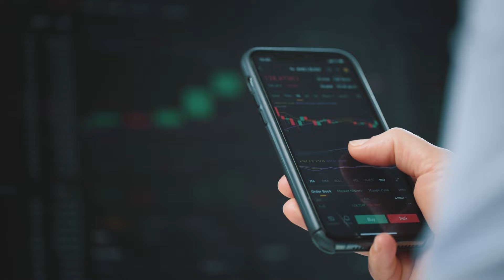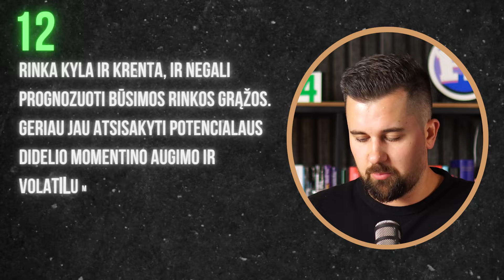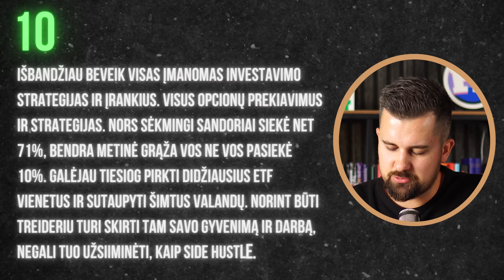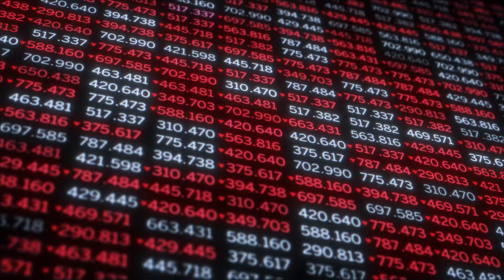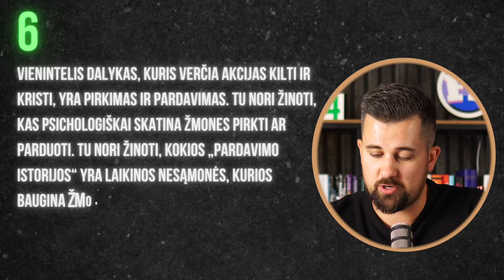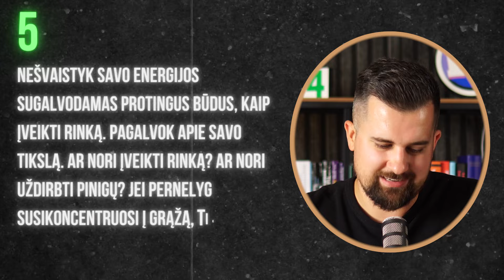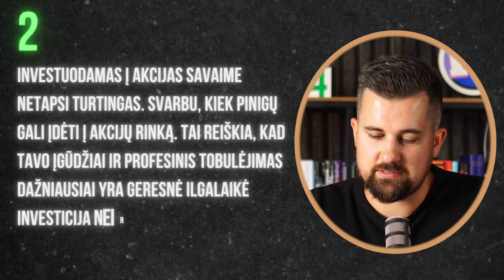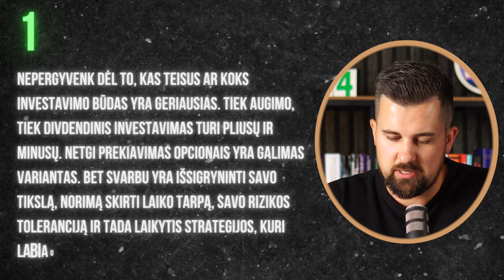12 patyrusio investuotojo patarimų TAU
Nemokamai atsidaryk Freedom24 vertybinių popierių sąskaitą ir gauk prieigą prie:
- 1,000,000 akcijų, biržoje prekiaujamų fondų (ETF), ateities sandorių ir kitų finansinių instrumentų.
- Klientų aptarnavimo

Turinys:
00:00 12 investuotojo patarimų
01:33 Patarimas #12
02:12 Patarimas #11
03:04 Patarimas #10
04:03 Patarimas #9
04:27 Patarimas #8
04:50 Patarimas #7
05:40 Patarimas #6
06:55 Patarimas #5
07:24 Patarimas #4
08:10 Investavimo idėja
09:08 Patarimas #3
09:36 Patarimas #2
10:20 Patarimas #1
10:54 Apibendrinimas